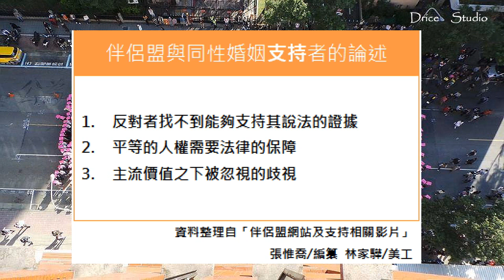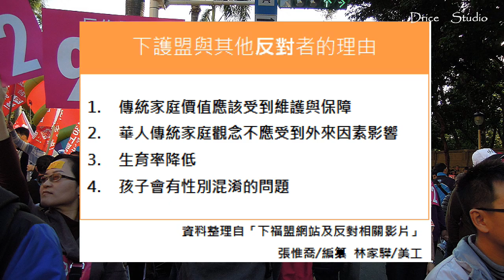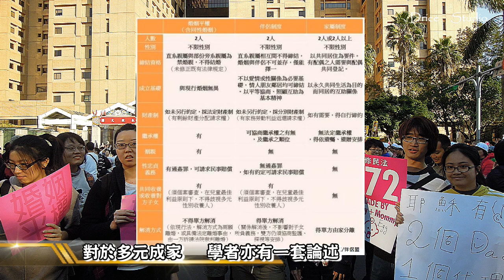20131130 下一代幸福聯盟在凱道舉辦「為下一代幸福讚出來！」遊行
20131130　下一代幸福聯盟在凱道舉辦「為下一代幸福讚出來！」遊行

2013年11月30日，一個婚姻與平權爭霸具體呈現在大眾面前的一天。在這一天，由下一代幸福聯盟主辦的「為下一代幸福讚出來！」遊行正在凱達格蘭大道如火如荼的進行著。

遊行場內如嘉年華般的集體歡騰，但此時場外的正反攻訐才正要開始。

同一時間在凱道的另一邊，伴侶盟在立法院群賢樓外號召群眾排出「婚姻平權」四個大字，並且舉辦「婚姻平權公民論壇」，公開講述婚姻平權的重要性。

記者統整了雙方在大眾媒體的論述及呈現方式，在伴侶盟論述中多注重在制度面的介紹，對於婚姻平權法案的價值面論述，則是認為現有制度的歧視和不公已經對同志族群造成傷害，應該從法律保障同志的權益才能達成真正的公平。

「台灣是個美麗的寶島，百姓都非常的努力、非常善良，如今我們互相傷害，離婚率變成亞洲最高，生育率是世界最低. 」

而下福盟則是如影片中的論述，多影射同志對於社會的影響，如性解放、生育率低、愛滋問題、高離婚率、傳統家庭價值的破壞等，再以幸福家庭的想像和期許作為結語，更分別以台灣各族群的方言，企圖號召不同族群的反對者。

而記者就伴侶盟現行多元成家相關法案的推動分成三部分，第一部分為「婚姻平權」，即透過修改民法972條，不限性別，皆可結婚；而在第二部分則是「伴侶制度」，仿法國伴侶法案，為伴侶間形成更為彈性的法定關係，而此制度不得與婚姻制度產生的關係並存，此外，直系親屬亦不得締結關係。第三部分的「家屬制度」則是因應當代多不婚單身現象，為使非伴侶關係如朋友等共同生活能得到法律上的肯認及權利而制定。

此外，部分學者如楊婉瑩、廖元豪等提出婚姻平權為何急需法律上的肯認。

總結至此，不論您是支持或反對婚姻平權，亦或是多元成家，都希望您在下判斷前能更加了解每個訴求，且在談論前了解「多元」不僅是劃分及本質化差異，還需要了解彼此權力的落差，才能突破論述的困境。而距離婚姻平權和多元成家法案通過，看來還需要很長一段路。

攝影／編採／旁白：林家驊
剪輯：林家驊／陳宣卉
文字：楊欣穎／陳宣卉／張惟喬／林家驊

本新聞同步發布於PeoPo公民新聞平台。